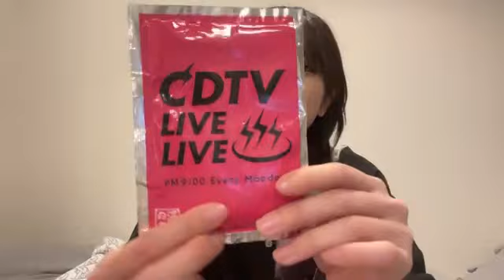48 Momoka Onishi 2022年12月19日22時23分55秒 大西 桃香（AKB48 チーム８）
◆横山結衣1st写真集『未熟な光』
◆Amazonプライムビデオ